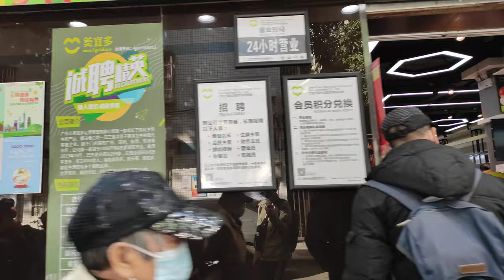[4K]Walking in the old town of Guangzhou, China, from Xiaobei to Taojin|广州老城漫步从小北到淘金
This video will show you a walking tour from Xiaobei to Taojin in the old town of Guangzhou, China. Hope you will like this video, thank you!

Guangzhou City:
Guangzhou is the capital of Guangdong Province, the largest economic province in China. At the same time, Guangzhou is also the third largest city in China (except Hong Kong). In 2019, Guangzhou's GDP was 340 billion US dollars, and its per capita GDP was 22,000 US dollars.

Guangdong Province:
Located at the southernmost part of the coastline of mainland China, it is China's largest economic province. The GDP of Guangdong Province in 2019 was US$1.56 trillion, and the per capita GDP was US$14,000.